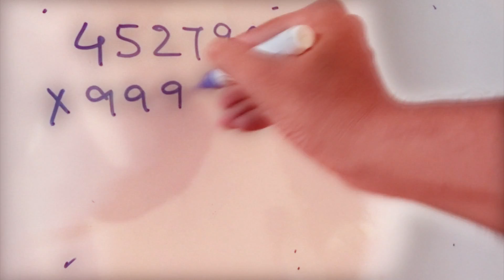Mind-Blowing 999 Trick! Multiply 999, 9999, 999999 Instantly | Speed Math Magic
Unlock the secret to lightning-fast multiplication! ⚡
In this video, you’ll learn how to multiply numbers like 999, 9999, or even 9999999 within seconds — without using a calculator.

This powerful shortcut comes straight from Vedic Mathematics and helps you think faster, calculate smarter, and develop your brain through mental math exercises.

Watch till the end to master this 999 trick step-by-step, and impress everyone with your speed math skills!

🧠 Topics Covered:

Easy trick to multiply any number by 999, 9999, or 9999999

Why this pattern always works

Brain-training techniques through mental math

📚 Don’t forget to practice daily — small steps lead to a sharper mind!